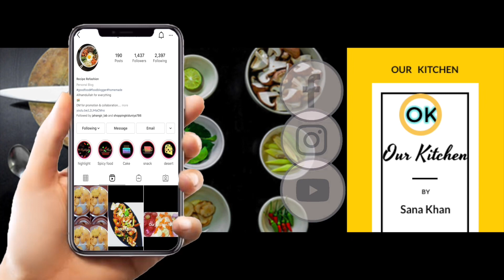Instant chicken | 5mint chicken |Simple chicken No onion 🧅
Pita Bread|  Simple & Easy Pita Bread|
U

I'm on Instagram as our_kitchen786. Install the app to follow my photos and videos.